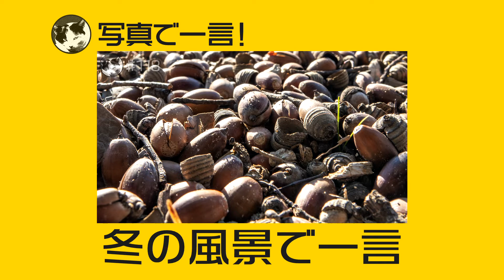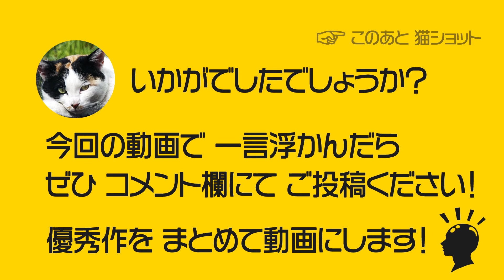〈118〉【写真・動画で一言 】 〇〇の一言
大喜利チャレンジ！気軽に投稿してね！
高評価作品は動画化して、このチャンネルでご紹介！

 IPPONグランプリの「写真で一言ルーレット」のような大喜利番組。

お題は、自作の写真（ おもしろ おかしい かわいい動物など）で一言。

自分で撮影した写真・動画をネタに、基本・毎日1本公開！

1週間分まとめたものを、日曜日に小ネタ集として公開します。

大喜利・お題に対しての、締め切りは特に設けておりません。

過去の写真・動画でも、思いついたら気軽に投稿してください！

随時チェックしています。

あくまで個人的な評価で、大変申し訳ございませんが、
「面白い！」と思った作品を動画化しています。

みんなでつくる大喜利チャンネル！
「ぬこんの力」をよろしくお願いします！